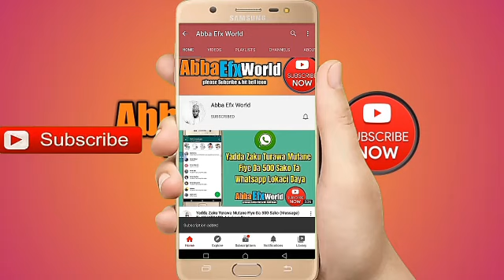So Ne Silar Faruwar Hakan Part 12 Labarin Ansar Dan shugaban kasa Da Aisha yar talakawa (hausa novel